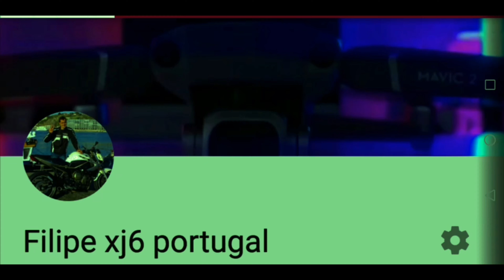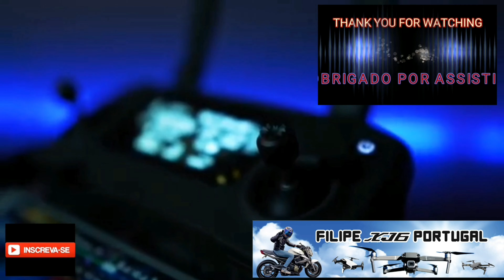DJI MAVIC 2 pro o põe a passarada a andar 😂😂